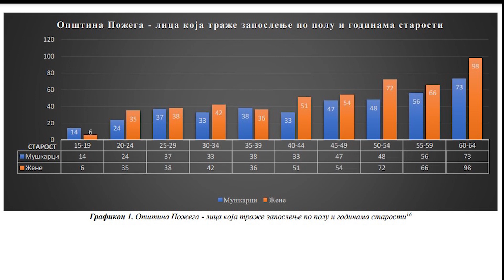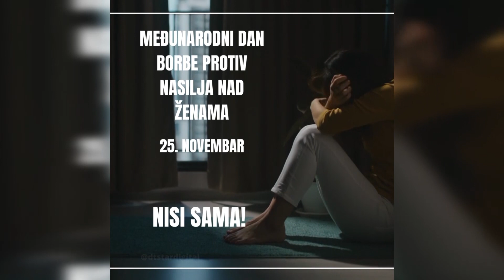LAP za rodnu ravnopravnost u opstini Pozega 13 10 2023